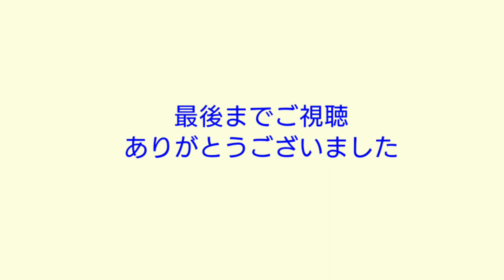柔拳通信 320 ～ 光鬼、コウダイ二人は追い込み！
来週のプロテストに向けて追い込み中の光鬼とコウダイですが・・

はたして・・

受かれば晴れて４月にプロデビュー予定なのですが・・